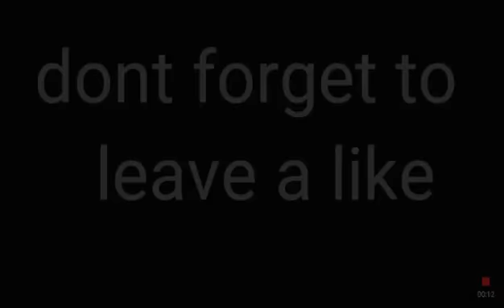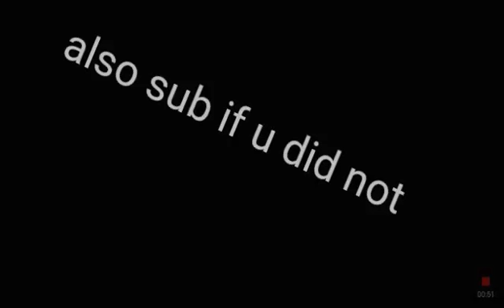Stick fighters (full)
Plz leave a like if u did not like it let me know so i can know wat ro do on my next video if u want me to add more on this plz tell me thank you 😋